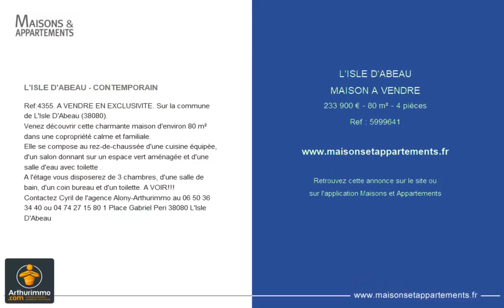L'ISLE-D'ABEAU - MAISON A VENDRE - 233 900 € - 80 m² - 4 pièce(s)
Référence : 5999641

L'ISLE D'ABEAU - CONTEMPORAIN

Ref:4355. A VENDRE EN EXCLUSIVITE. Sur la commune de L'Isle D'Abeau (38080).
Venez découvrir cette charmante maison d'environ 80 m² dans une copropriété calme et familiale.
Elle se compose au rez-de-chaussée d'une cuisine équipée, d'un salon donnant sur un espace vert aménagée et d'une salle d'eau avec toilette .
A l'étage vous disposerez de 3 chambres, d'une salle de bain, d'un coin bureau et d'un toilette. A VOIR!!!
Contactez Cyril de l'agence Alony-Arthurimmo au ou 1 Place Gabriel Peri 38080 L'Isle D'Abeau

Cette annonce vous est proposée par l'agence Alony Arthurimmo.com

|2461151|